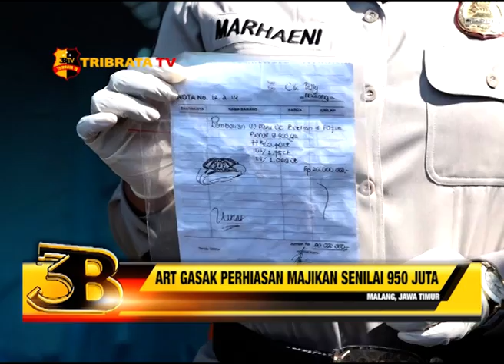ART GASAK PERHIASAN MAJIKAN SENILAI 950 JUTA